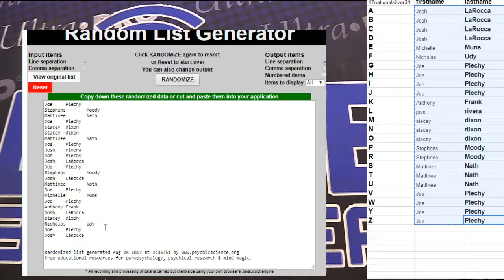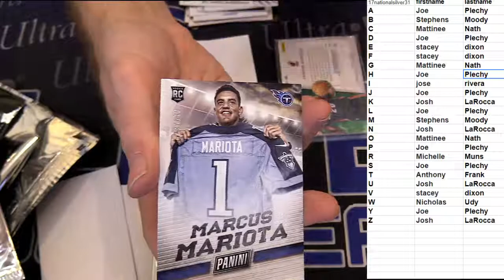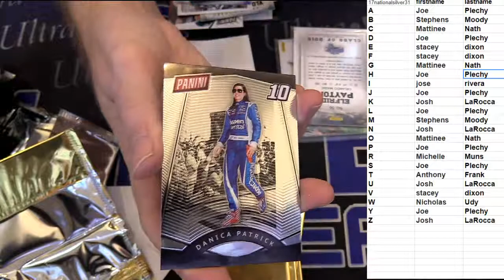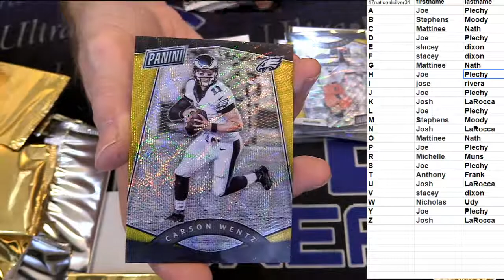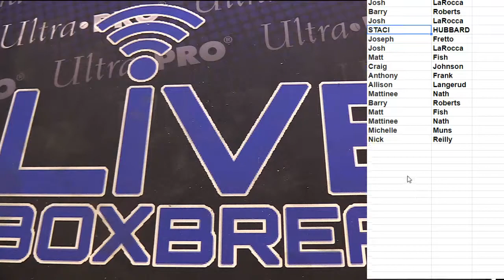Gold Promos #67 LBB